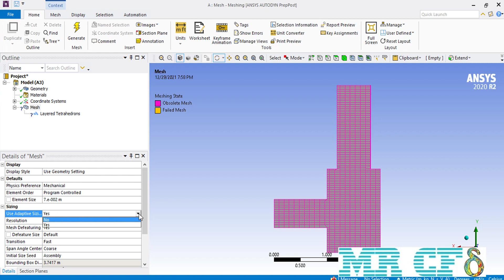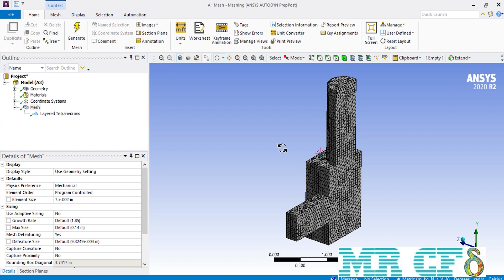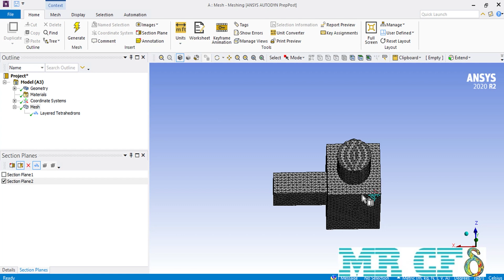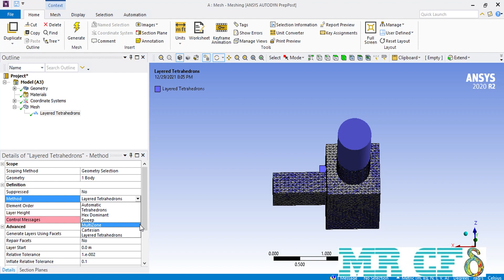ANSYS Meshing Full Free Course, Session 2.6: Layered Tetrahedron Mesh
In this episode, we have talked about the layered tetrahedron mesh in ANSYS Meshing software.
ANSYS Meshing course is a free course provided by MR CFD in 24 episodes for all CFD users. In this course, you will thoroughly learn how to mesh a 2D/3D geometry model to be used for your CFD/structural simulation stage. Namely, different types of mesh/grids including, unstructured, hybrid, structured, and multiple ways how to carry each out are illustrated. You will be first familiarized with different types of mesh and the geometries over which these specific mesh types are applied. Then building upon that knowledge, we will teach you the tricks and tips on how to create the mentioned mesh or grids. This Course is presented so that it is as practical as possible so that the graduates after the end of the Course can work well with this software to generate high-quality mesh for the geometries required for CFD works.